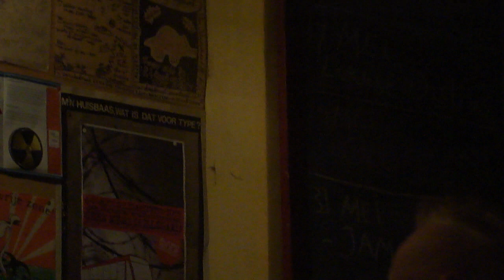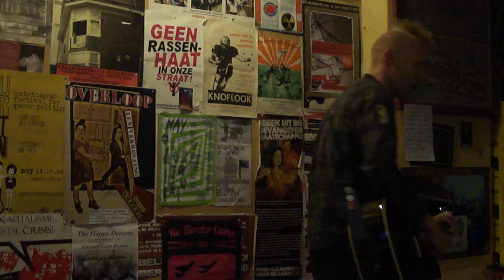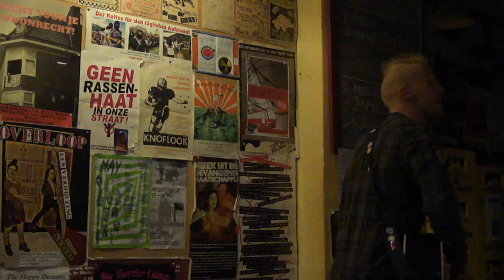ROB GALLOWAY- LIVE @ MOLLI CHAOOT - AMSTERDAM - 17.05.2012 - PT 1.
Third Date added to Dutch Tour
 An extra date has been added to Louise Distras + Rob Galloway's tour of Holland next month. We will now be visiting Amsterdam on Thursday 17th May.
 Date  Time  Event  Location   :
 Tue May 15  8:00 pm  Milos, Leeds  Milos, Leeds
Thu May 17  7:00 pm  De Molli, Amsterdam  De Molli, Amsterdam, The Netherlands
Fri May 18  7:00 pm  Knoflook, s-Hertogenbosch  Knoflook, s-Hertogenbosch, The Netherlands
Sat May 19  7:00 pm  Kafe Bijstand, Nijmegen
 Kafe Bijstand, Nijmegen, The Netherlands
Thu May 31  8:00 pm  Conservatory, Leeds
 Conservatory, Leeds
Sun Jun 03     Strummercamp Festival
 Strummercamp Festival, Cheadle Hulme, Greater Manchester, UK
Sat Jun 23  1:00 pm  ELFM Music Marathon
 ELFM Radio Broadcast, Leeds, UK
Sun Aug 19     Beacons Festival
Sat Sep 08     1 in 12, Bradford
 1 in 12 Club, Bradford, YORKSHIRE, United Kingdom